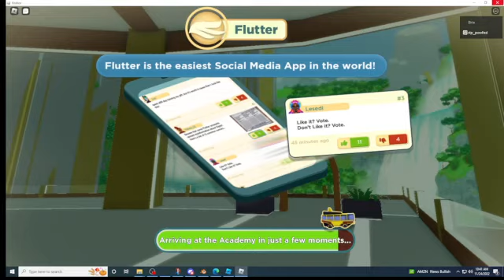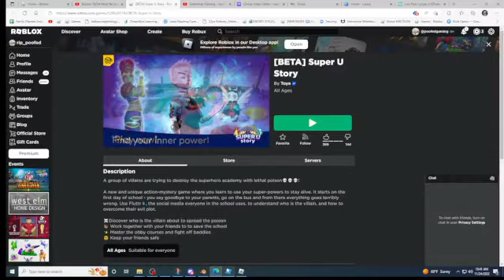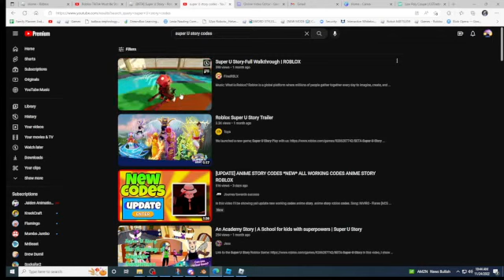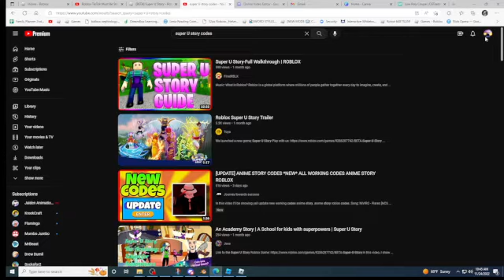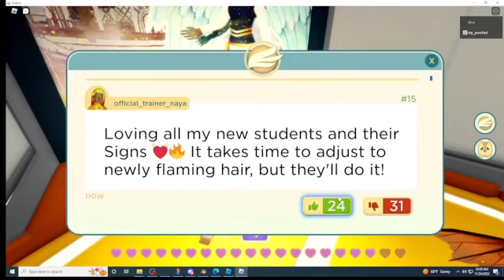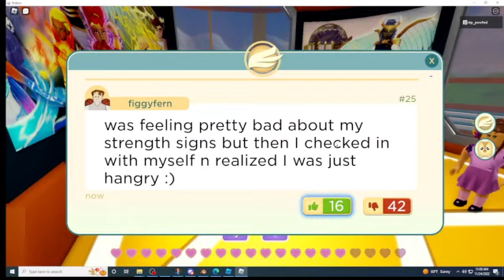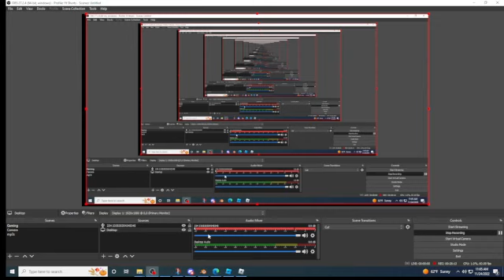ROBLOX SUPER U STORY walkthrough